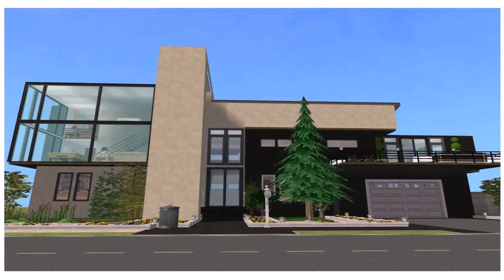Small House Design In Punjab (see description) (see description)